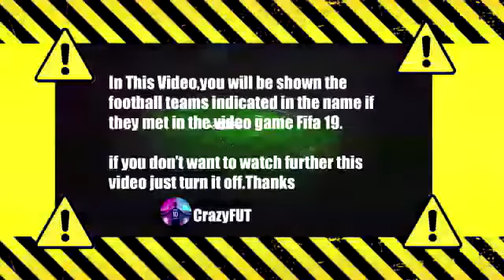Armenia vs Ireland PES 2017